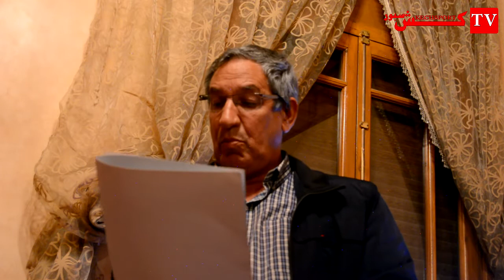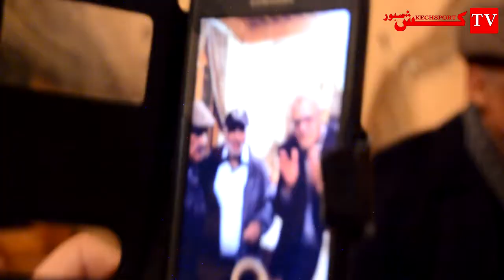جمعية قدماء لاعبي ومسييري كرة القدم بمراكش